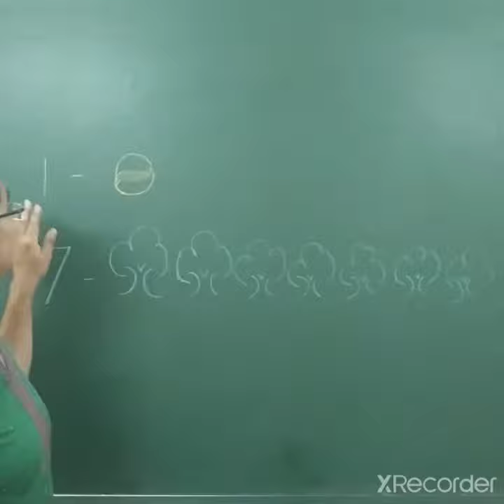29 09 2020 NURSERY